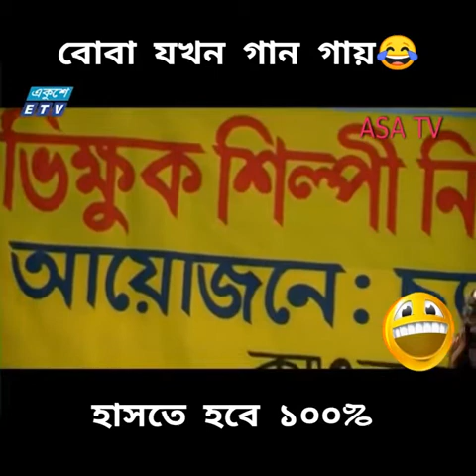😀😀চরম হাসির ভিডিও 😀😀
ASA...TV
HEALTH TRIPS...